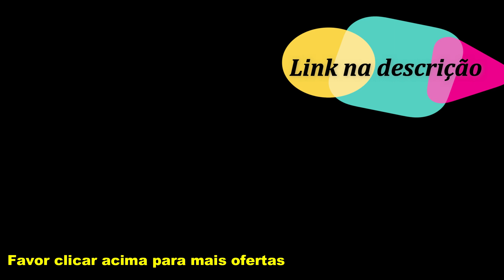OFERTA do dia Panelas CASAS BAHIA PROMOÇÃO de hoje 2019 | PANELAS TRAMONTINA | SOPHIA TV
OFERTA do dia OFERTAS CASAS BAHIA 2019 PREÇO especial e desconto de até 50% Panelas Tramontina e mais para a sua cozinha! Confira os preços dos produtos e opção retira rápido das CASAS BAHIA, no site da loja.

ACHADOS E OFERTAS ONLINE
OFERTA do dia Panela CASAS BAHIA PROMOÇÃO de hoje 2019 | PANELAS TRAMONTINA

Conjunto de Panelas Tramontina Turim Alumínio - 10 Peças
Conjunto de Panelas Roma em Aço Inox com Tampa de Vidro 5 Peças - Brinox
Panela Wok Tramontina Paris 20545732 Vermelha - 32cm
Jogo de Panelas Tramontina Versalhes 20699093 Café - 5 Peças

Conjunto de Panelas Brinox Roma 4860/102 Inox - 5 Peças
Conjunto de Panelas Tramontina Solar 65510/233 em Aço Inox com 6 Peças
Conjunto de Panelas Tramontina Antiaderente Versalhes 20399720 Vermelha - 8 Peças
Omeleteira Tramontina Antiaderente Grafite - 20 cm

Conjunto de Panelas Tramontina Bergamo com Revestimento Antiaderente – 7 Peças
Conjunto de Panelas Tramontina Bergamo com Panela de Pressão – 6 Peças
Panela de Pressão Rochedo Turbo Top Polido - 4,5L
Conjunto de Panelas Tramontina Paris 20599764 Vermelho - 6 Peças

Panela de Pressão Rochedo Turbo Polido - 4,5L
Conjunto de Panelas Tramontina Versalhes 20699051 Preto - 7 Peças
Pipoqueira Brinox Pic Poc – 22 cm
Wok Brinox Garlic Vermelho Antiaderente - 24cm

Conjunto de Panelas Brinox Ceramic Life Smart Plus 4791/101 com Revestimento Antiaderente Cerâmico – 6 Peças
Conjunto de Panelas Tramontina Paris com Revestimento Antiaderente – 7 Peças
Conjunto de Panelas Tramontina Turim – 36 Peças
Conjunto de Panelas Tramontina Turim com Revestimento Antiaderente – 8 Peças

Conjunto de Panelas Brinox Ceramic Life Smart 4789/406 com Revestimento Cerâmico – 4 Peças
Omeleteira Brinox Garlic - 14cm
Conjunto Cozi-Pasta Tramontina Allegra Inox - 2 Peças
Frigideira Funda Rochedo Viva com Revestimento Antiaderente – 24 cm

Pesquisas relacionadas:

achados para o lar
achadinhos para o lar

casas bahia
casas bahia panelas
casas bahia penelas tramontina

1 - casas bahia
2 - casas bahia ofertas
3 - casas bahia ofertas de hoje
4 - casas bahia oferta do dia

5 - casas bahia ofertas 2019
6 - loja casas bahia ofertas
7 - casas bahia ofertas amanha
8 - ofertas casas bahia amanha
9 - casas bahia ofertas 2018